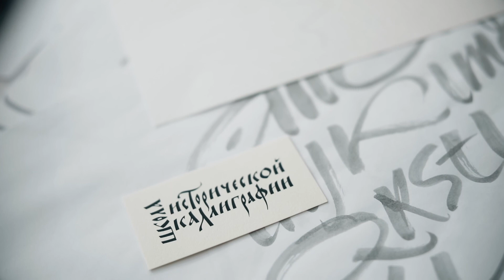Каллиграфия. Брашпен. "Движение - жизнь". Дарья Романова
Приветствую вас, дорогие друзья!

Большое спасибо, что заглянули ко мне на канал и заинтересовались моим творчеством!

Меня зовут Дарья Романова, я каллиграф, художник и преподаватель с большим опытом работы. Обучаю каллиграфии, выращиваю профессионалов, как очно, так и онлайн.

Приглашаю вас в мою "Онлайн Школу Каллиграфии".

На базе моей Школы каждому мы подберем индивидуальный образовательный процесс независимо от уровня подготовки. Образование основано на проверенной годами уникальной методике, позволяет достичь максимального результата за минимальное количество времени. Обратная связь обязательна, образовательный процесс курируется лично мной. За моими плечами 20 лет педагогической практики в сфере академического рисунка и каллиграфии. Любой, кто соблюдает мои рекомендации и регулярно выполняет домашние задания гарантированно достигнет высокого уровня подготовки в короткие сроки.

Обучение организовано на закрытом телеграм-канале, на котором выложены ссылки на мой авторский контент.

Обучение в Школе платное, от 1500р/мес и ниже, в зависимости от срока обучения. Оплатить обучение можно на 1 мес/3мес/полгода/год.

По всем вопросам обращайтесь лично

В каталоге вы найдете подробное описание существующих курсов, узнаете о текущих скидках и ограниченных предложениях. Приобрести курсы можно там же, не выходя из каталога.

Информация постоянно обновляется и дополняется.

Спасибо за интерес к моей работе!